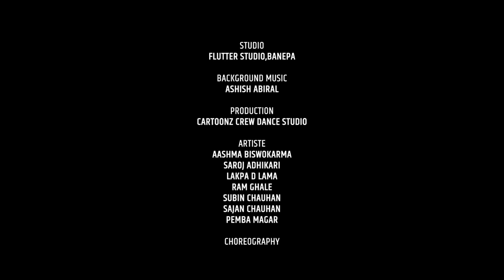The Cartoonz Crew | Dante Mohani | Sachin Phuyal | (Official Music Video 2018)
Singer: Sachin Phuyal
Lyrics & Music: Shree Thapa Magar
Arrange: Balkrishna Sewacharya
Studio: Flutter Studio, Banepa
Production: Cartoonz Crew Dance Studio
Post Production & Color Grading : Intense Yield
DOP: Gyanendra Sharma
Visual Edit: Suprim Parajuli
Choreography: Saroj / Ram / Subin
Assitant Director : Lakpa D Lama
Concept & Direction: Saroj Adhikari
Artist:
| The Cartoonz Crew |
 Aashma Biswokarma
 Saroj Adhikari
 Lakpa D Lama
 Ram Ghale
 Subin Chauhan
 Sajan Chauhan
 Pemba Magar

Special Thanks To:
Denim & Devils Clothing Brand
SAIM College
Pun Kiran